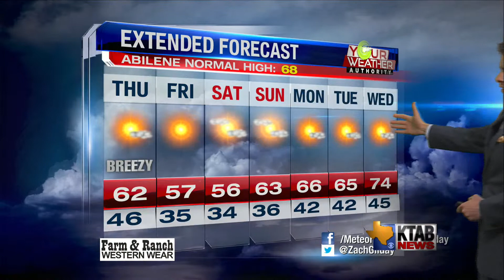KTAB AM Forecast: Thursday March 14th, 2019